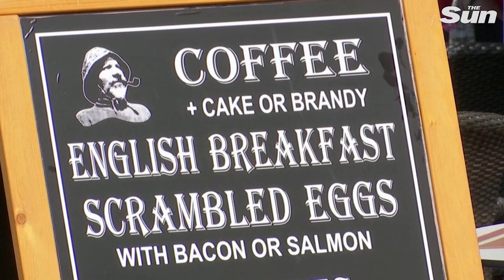'It's disastrous' - Brit holidaymakers in Algarve frustrated as UK drops Portugal from green list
British holidaymakers in Portugal's Algarve were angry on Friday (June 3) following the UK's decision to reimpose a mandatory quarantine for travellers returning from the popular southern European destination.

British tourists were seen walking on the beach and enjoying outdoor cafes by the promenade but the news shook up their holidays,

Jasmine, from Bristol, believes the quarantine was a political move to prevent British people from travelling abroad and instead boost the domestic economy with national tourism.

"They are obviously doing it because they want to keep English in the UK to spend their money in the UK to get the economy back up," she said. "I just think it is really, really wrong."

Darren from Liverpool said the decision was "disastrous".

"I think it is the worst decision ever. Because we've already made plans to come out here. Now while we're on our holiday we have to start buying more tests for when we get home," he said.